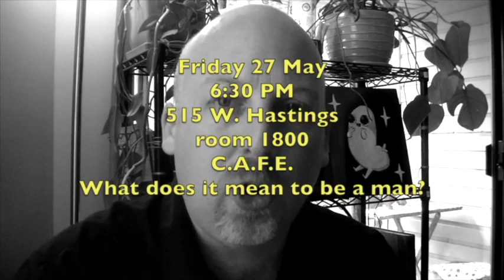Women-Are-Evil is another pussy pass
Feminists: "Women are helpless, fragile oppressed and cant help themlseves and it's not thier fault"

MGTOW (some of us): "women are fundamentally evil" ( and it's therefore not thier fault )